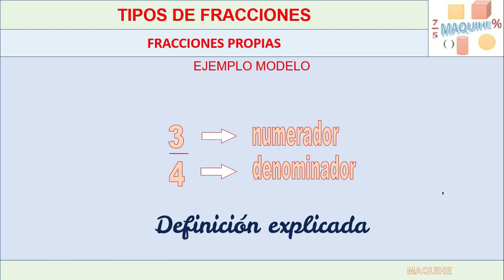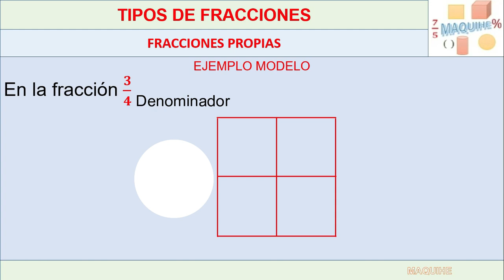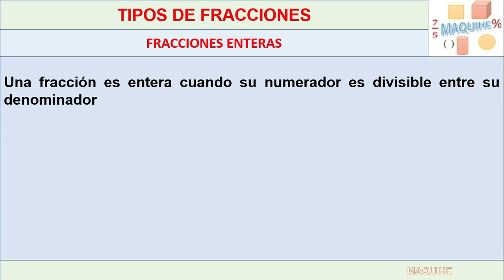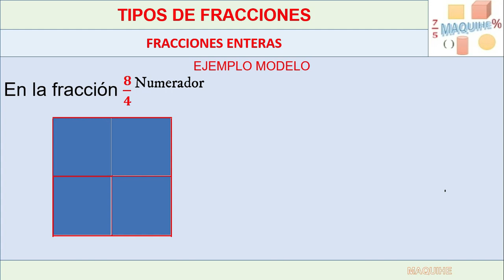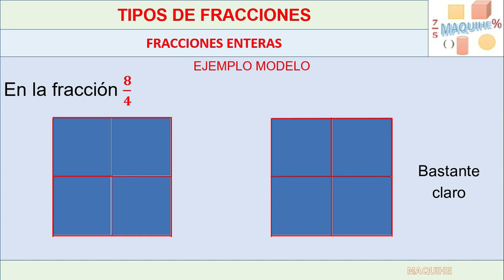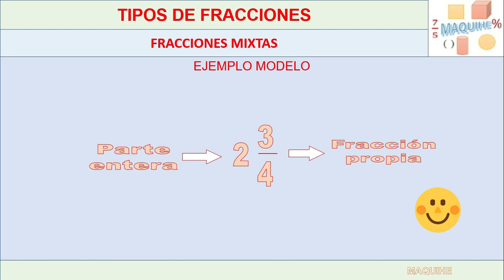Tipos o clases de fracciones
Se estudian diferentes tipos o clases de fracciones (propias, impropias, enteras y mixtas). Incluye la realización de ejemplos con gráficas.